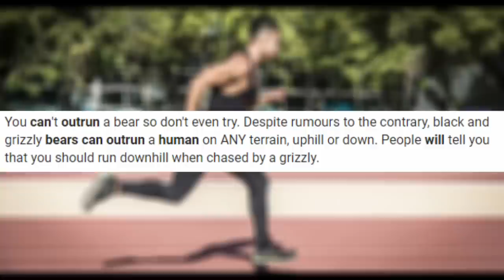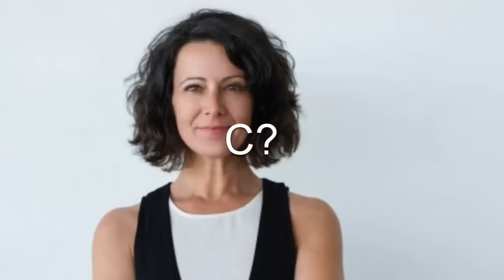Non-exaggerated story about Toilet Paper - KneeCaps